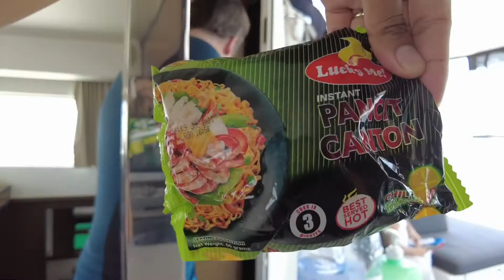Catamaran Lagoon travel to Siargao Island, Philippines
hello, join us in our travel to Siargao Island in a Sailing boat Catamaran Lagoon . this is our first time traveling far with this boat and its very amazing .

follow for more fun and exciting vlogs
i will be posting as many as we can travel